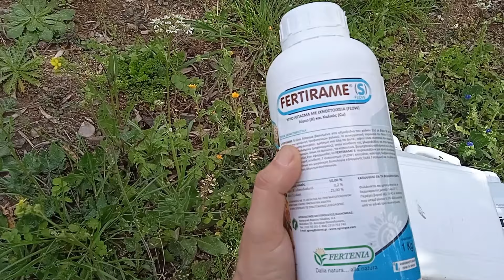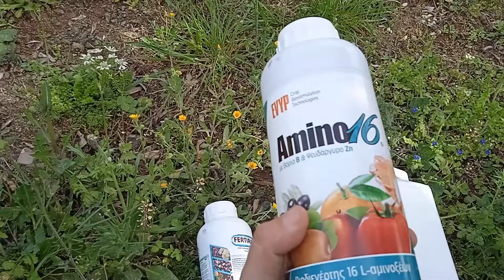🫒ΑΝΘΟΦΟΡΙΑ ΕΛΙΑΣ🫒 ΦΥΤΟΠΡΟΣΤΑΣΙΑ-ΘΡΕΨΗ-ΔΟΚΙΜΕΣ-ΝΕΟ ΠΡΟΙΟΝ flowering of the olive tree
Εάν σας άρεσε το βίντεο μας, πατήστε 👉

Στο συγκεκριμένο video , ασχολούμαστε με την ανθοφορία της ελιάς.
Συγκεκριμένα γίνεται ραντισμός  σε δέντρα Ποικιλίας Μεγάρων & σε Μανάκια , μαζί με κάποιες αναφορές.

Σε ότι αφορά τα προϊόντα που θα δείτε:

 Σε τι χρησιμεύουν, τι θέλουμε να πετύχουμε, δοσολογία κ.α. & φυσικά ακολουθεί η χρήση τους για ακόμα μια φορά στα κτήματα μας.

Το συγκεκριμένα, προσφέρονται σε εξαιρετική Λιανική τιμή και θα τα βρείτε και στο συγκεκριμένο κατάστημα.
Η προσωπική μας εμπειρία μετά από κάποιες χρήσεις, είναι πως δεχτήκαμε σημαντική βελτίωση. Όλα βέβαια μετά από Συμβουλές & αναλύσεις και πάντα ως προσωπική άποψη.

ΘΑ ΤΟ ΒΡΕΙΤΕ ΕΔΩ:🔽👇

⭆⭆⭆ ΓΕΩΠΟΝΙΚΗ ΠΑΛΛΗΝΗΣ ⭅⭅⭅

Γνωρίζουμε το S ( Θείο )
Εμείς οι νεότεροι, έχουμε βάλει το στοιχείο αυτό στις καλλιέργειες μας και κάποιοι από τους λόγους αυτούς είναι :

▶️ Λειτουργεί ως αποτελεσματικό μυκητοκτόνο
▶️ Δημιουργεί δυσμενέστατες συνθήκες για κάποια επιβλαβή ακάρεα, όταν συνδυαστεί με συγκεκριμένες ορμόνες στο βυτίο μας
▶️ Δεν είναι μόνο Φυτοπροστασία αλλά λειτουργεί και ως θρέψη για τα δέντρα μας
 ▶️Είναι άκρως Βιολογικό και δεν περιέχει δηλητήρια
▶️Το βρέξιμο θειάφι (αραιώνεται σε νερό), έχει μεγαλύτερο εύρος θερμοκρασιών εφαρμογής, αλλά χρειάζεται προσοχή στις ώρες ψεκασμού
 ▶️Πιθανολογείται, χωρίς όμως να είναι ακριβές αυτό, ότι ίσως το θειάφι έχει και ήπια εντομοκτόνο δράση. Οι έρευνες, βεβαιώνουν όμως το δυσμενές του περιβάλλοντος για αυτά.

Εμείς, το βάλαμε τα τελευταία χρόνια στην καλλιέργεια μας, κυρίως κατά των ακάρεων, αλλά είδαμε και βελτιώσεις που αφορούν θέματα θρέψης.

Κοινοποιήστε αν σας άρεσε το συγκεκριμένο video 📢🙏🏻🔁

Καλλιεργητής : Elaionisos